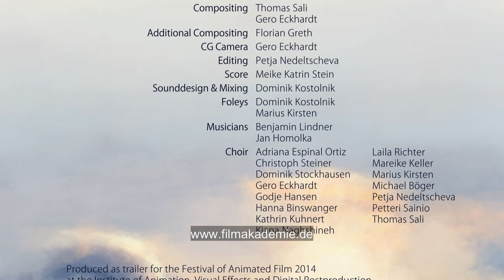Karotte (ITFS 14)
Lärm, Chaos, Hektik... und mitten drin kümmert sich seelenruhig ein Gärtner um sein Beet auf einem Kreisverkehr. Für alle unerwartet zahlt sich seine liebevolle Arbeit aus, als er sein Meisterwerk erntet.

Noise, chaos, hectic ... and in the middle of it a gardener takes calmly care of his vegetable patch on a roundabout. Unexpected for everyone, his loving work pays off, as he harvests his masterpiece.

Stab
Regie: Gero Eckhardt
Filmmusik: Meike Katrin Stein
Sounddesign: Dominik Kostolnik
Schnitt: Petja Nedeltscheva
Animation: Kathrin Kuhnert
Producer:  Tobias Müller
Lighting/Shading: Thomas Sali
Modeling: Carol Ratajczak, Philipp Maas, Gero Eckhardt
Rigging: Seyed Ahmad Hosseini
Technical Directing: Yannik Faase
Art Direction: Thomas Sali
Produktion: Filmakademie Baden-Württemberg GmbH